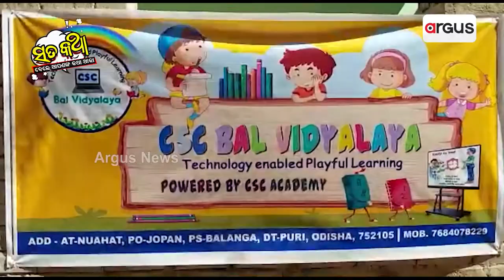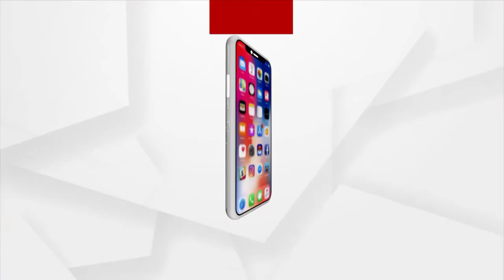Sata Katha || ଇଏ ହିଁ ମଣିଷ ପଣିଆ !